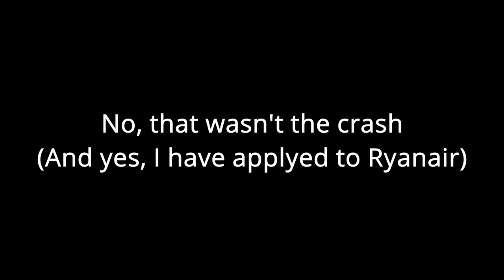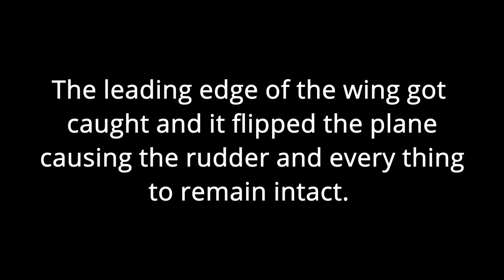My Best RC Plane Crash EVER! | Full video | Fms KingFisher Gear cam